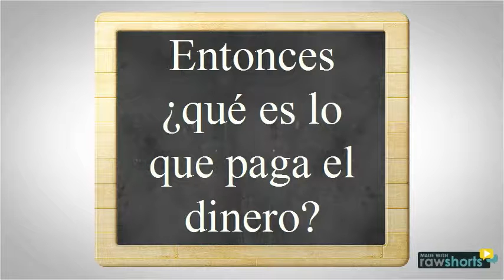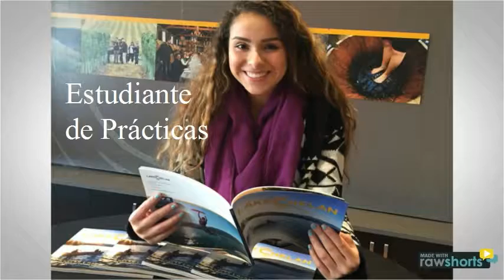Levy Infor 17